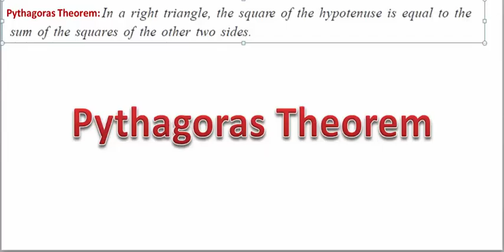Pythagoras Theorem - Proof | Class 10th [Hindi]